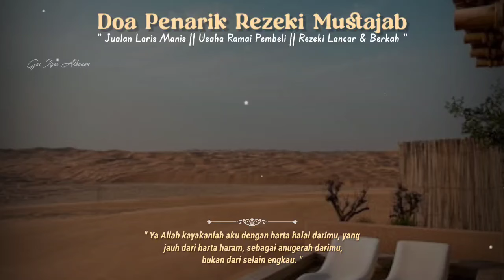SANGAT MUSTAJAB❗PUTAR DI TEMPAT USAHA ANDA MENDATANGKAN PELANGGAN BARU MENGEMBALIKAN PELANGGAN LAMA